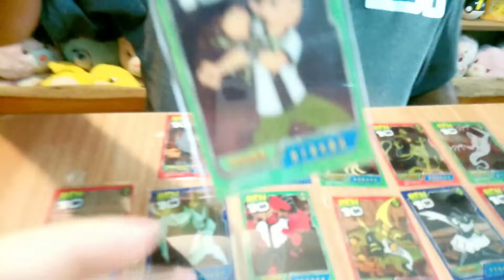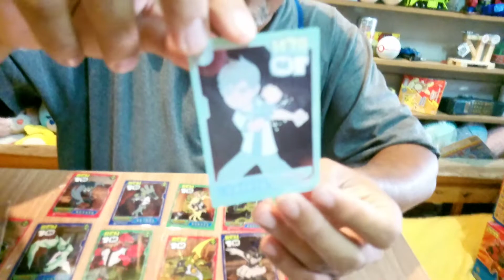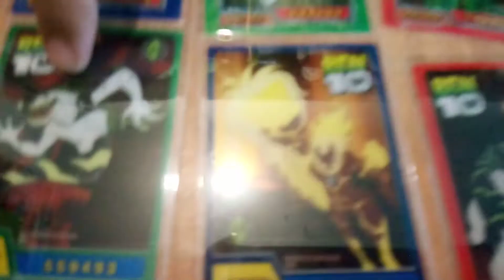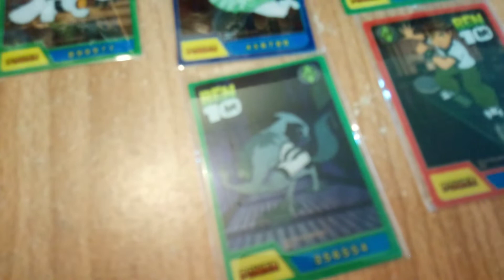การ์ดพลาสติก​ใสเบ็นเท็น ของแถมเมื่อ 10 ปี ที่แล้ว | ของแถม​ของ​สะสม​